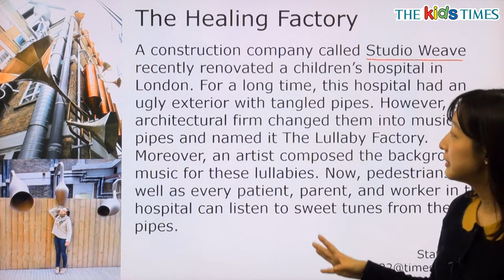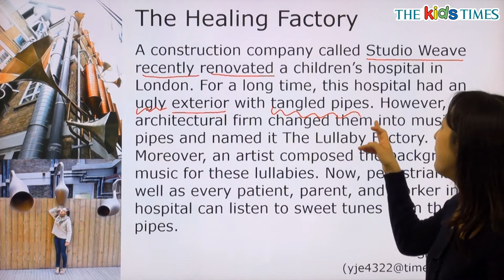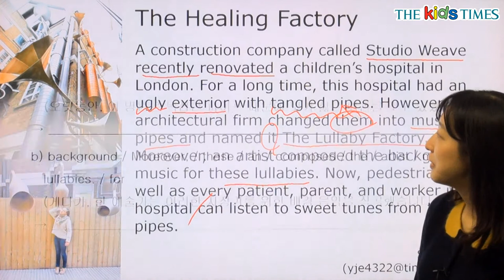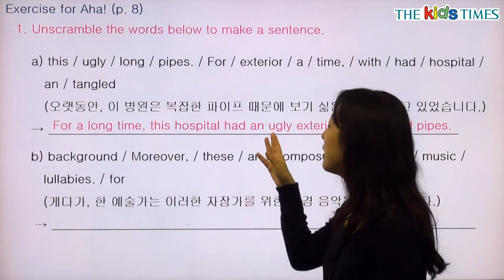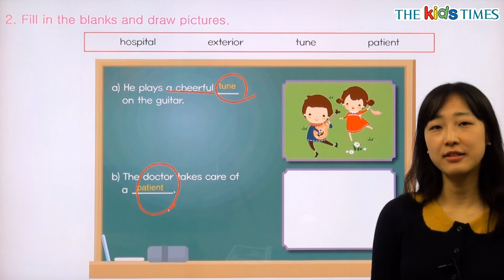The Healing Factory - 전나리 선생님과 함께 하는 Aha! 동영상 강의 ( The Kids Times - No.339 )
소리로 치유해주는 자장가 공장